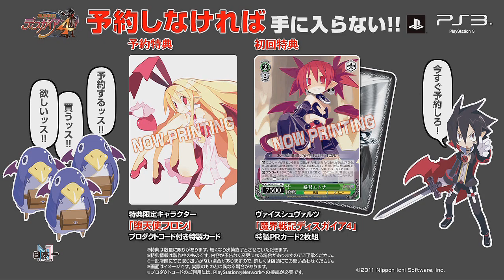魔界戰記 4-第二波宣傳影片-PS3-巴哈姆特GNN